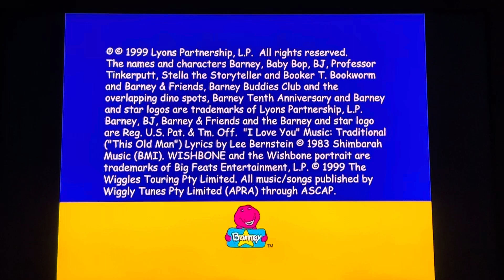Closing To Barney Let’s Play School 1999 DVD